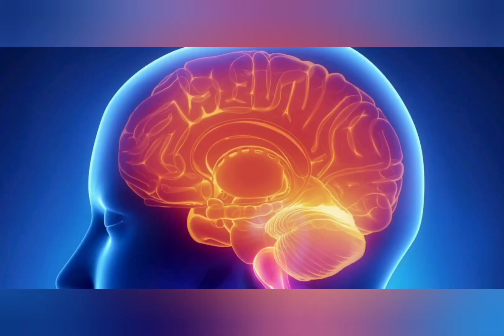facts about Human brain video#shorts